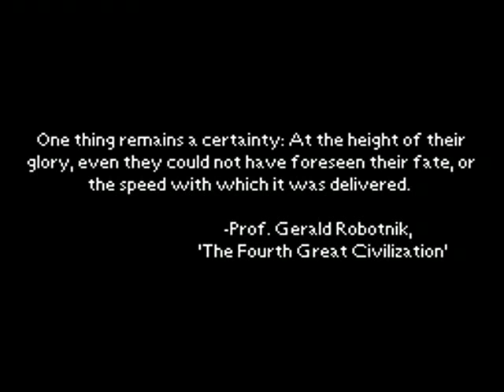Sonic Chronicles: The Dark Brotherhood playthrough [Part 1]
Played and recorded by:
NTom64

Sonic the Hedgehog's first RPG outing pits him against the titular Dark Brotherhood in order to save the world.